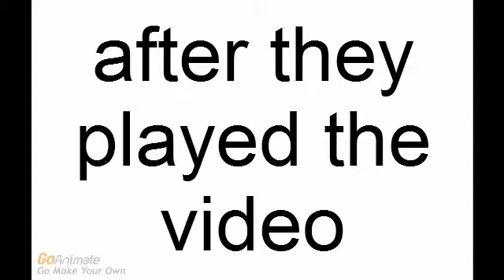free dislike supermario king made of brian on ricky and ronald and their fans made the fake vhs